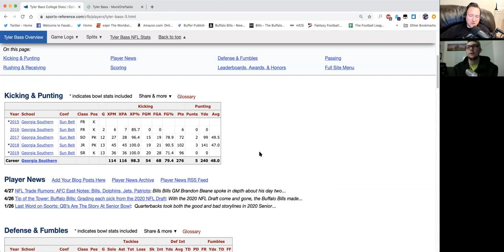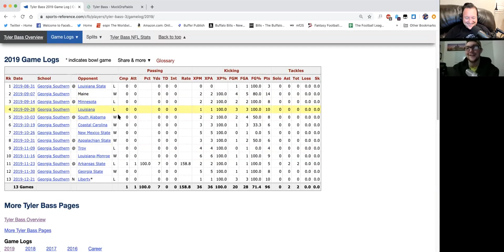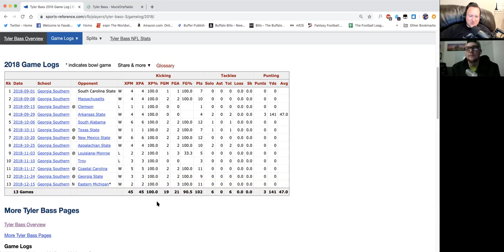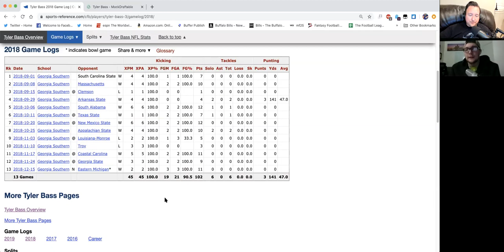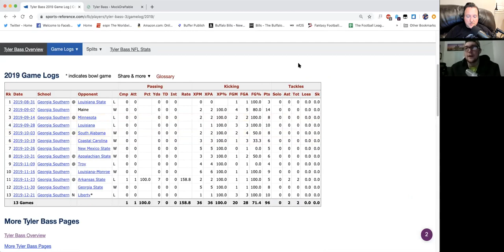C1 BUF: 2020 Draft Breakdown Tyler Bass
Join Greg Tompsett, Christian Page and Russell Brown as they break down each player in the Buffalo Bills 2020 NFL Draft Class, now with Georgia Southern Kicker Tyler Bass.

We would love to hear your thoughts on this topic and the show in general.

& much more.